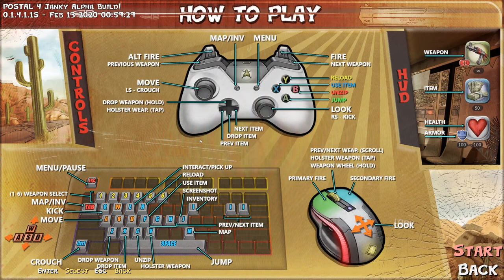Postal 4 Part 1 // No Regerts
This game and it's content is not intended for children, you have been warned.

I start up the early access for Postal 4!